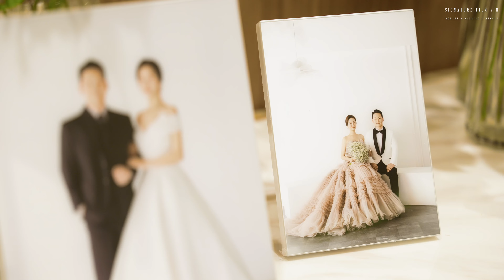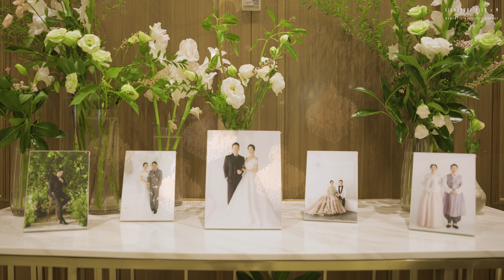[SIGNATURE FILM X M] 청주 더 빈 컨벤션 4F 그랜드볼룸홀 본식실황